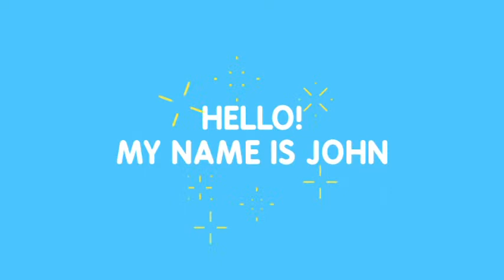Whistling Ukulele + Personal presentation (royaltyfree audio + video template) videohive audiojungle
A very simple and very happy and carefree track featuring whislting and an ukulele. I added also some minimal percussion. perfect for children videos, positive brand placement and happy projects
The song is seamlessly looping.

It will for sure make your audience smile and will make people happy. It will be a good track to use if you want to capture todays modern and popular trend of using upbeat ukulele music heard in many of todays pop songs and tv commercial ads

This template is ideal for freelancers or as company presentation. Use four placeholders for images or videos and nineteen text holders.
Features
Photos, music and sound effects are not included
4 mediaholders (1280×720) and 19 textholders
Music in preview is Happy whistling ukulele by Twisterium
Mouse click effect you can get here
Tutorial and documentation are included
Change colors of each element (bg, text, shapes elements)
Photos are from gratisography
Since I understand the powerful synergy between audio and video, take also a look at my youtube channel to listen to my music on the background of several videos made by videohive authors